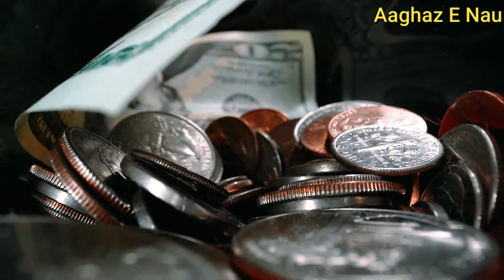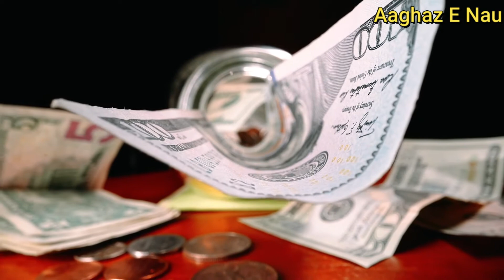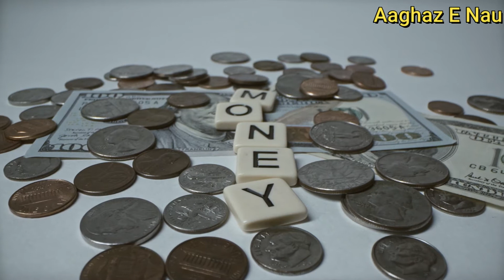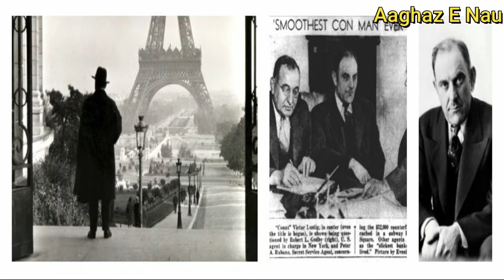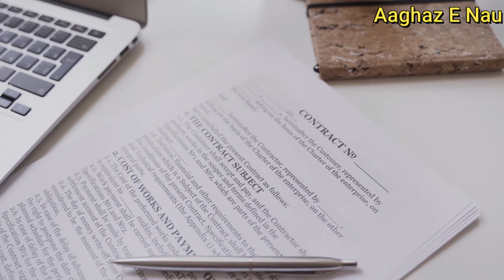Victor lustig Kaun Tha?? Biggest Fraudster Ever - Eiffel Tower Ko Baich Dia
Count” Victor Lustig, 46 years old at the time, was America's most dangerous con man. In a lengthy criminal career, his sleight-of-hand tricks and get-rich-quick schemes had rocked Jazz-Era America and the rest of the world. In Paris, he had sold the Eiffel Tower in an audacious confidence game—not once, but twice.